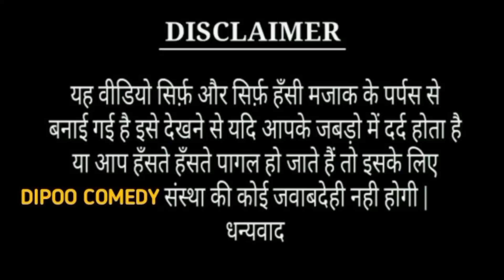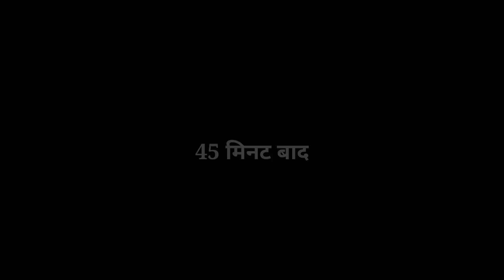Randibaz Master | रंडीबाज मास्टर Dipoo Comedy Team | Dipoo Comedy ke new funny comedy video 2022 ke